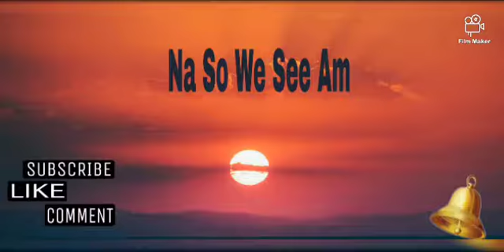Ibrahim Magu's Pastor Emmanuel Omale Speaks Up "Magu Is My Son"